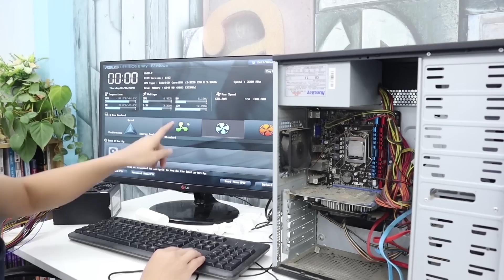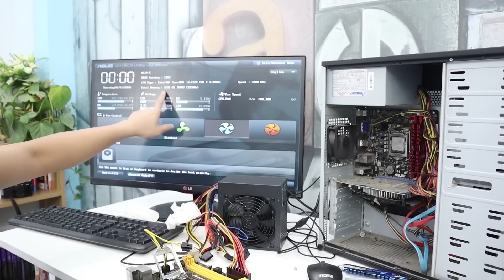Mua 2 Chiếc Máy Tính Với Giá 500K | Các Bạn Gửi Dù Test Mệt Nhưng Thật Bất Ngờ Với Kết Quả Cuối Cùng